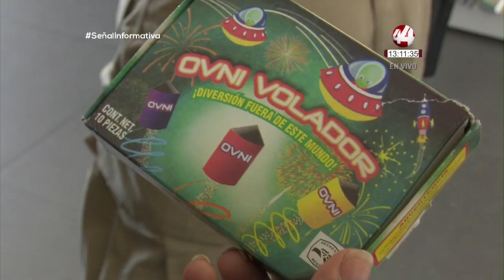Incrementa 40% la atención de niños lesionados por quemaduras de pirotecnia en el Hospital Civil